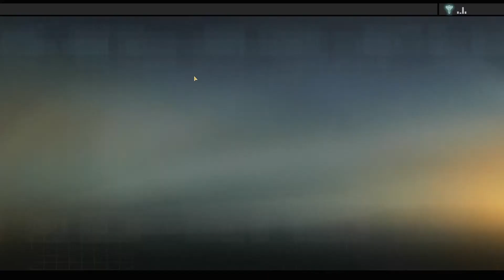Lets Play Alpha Protocol Deutsch Part 8